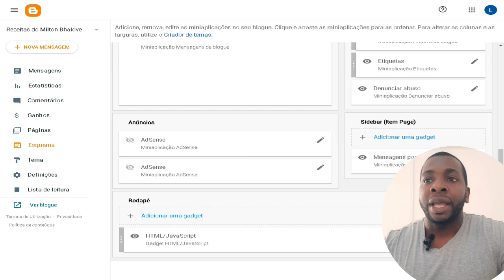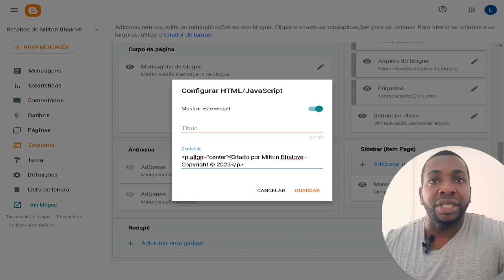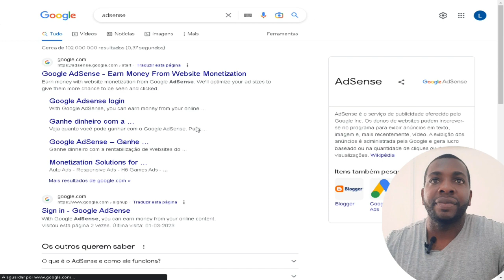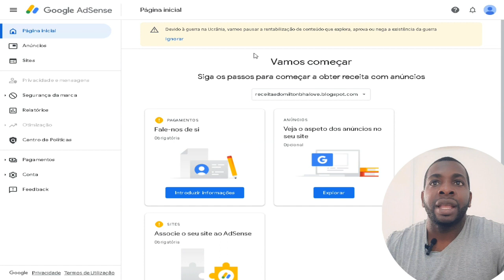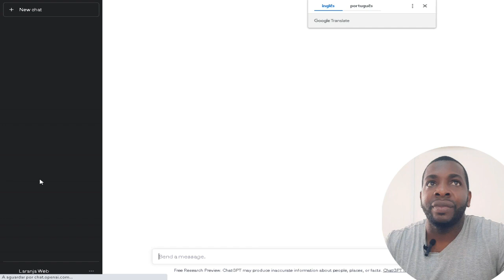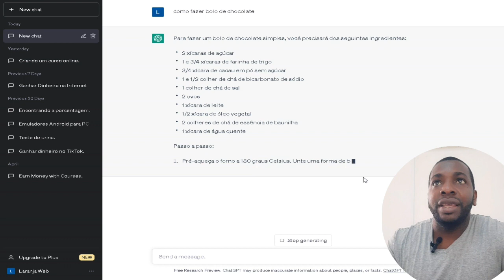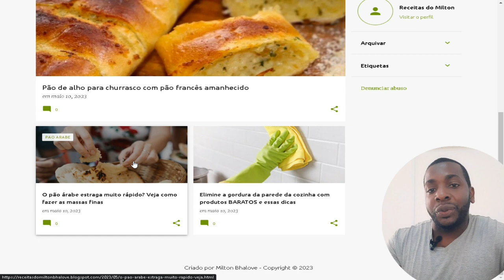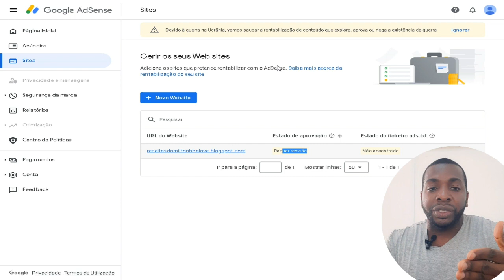COMO CRIAR UM BLOG OU SITE E GANHAR DINHEIRO NA INTERNET AULA 4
Crie um blog com uma plataforma gratuita: existem muitas plataformas gratuitas para criar um blog, como o Blogger e o WordPress. Essas plataformas permitem que você crie um blog sem nenhum custo.

Crie conteúdo de alta qualidade: para atrair leitores e ganhar dinheiro com o seu blog, você precisa criar conteúdo de alta qualidade que seja interessante e útil para o seu público. Certifique-se de que seu conteúdo é bem escrito, relevante e envolvente.

Promova seu blog: uma vez que seu blog esteja criado, você precisa promovê-lo para atrair leitores.